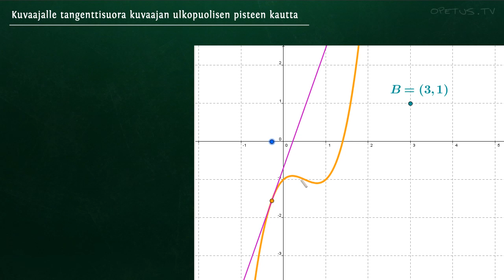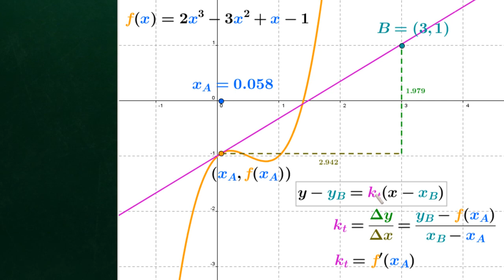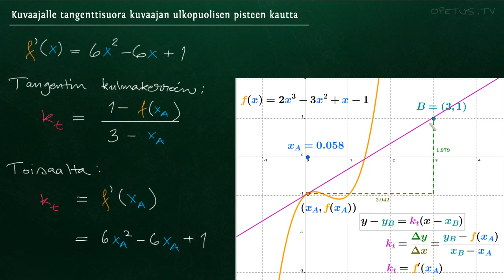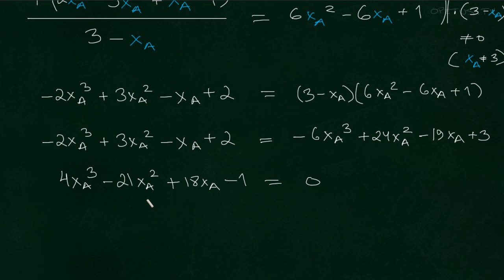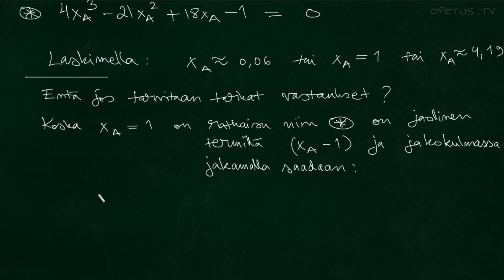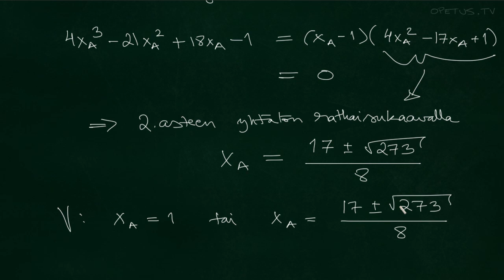Käyrälle tangentti käyrän ulkopuolisen pisteen kautta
Määritetään kaikki mahdolliset x-akselin kohdat, joita vastaaviin kuvaajan pisteisiin piirretyt tangentit kulkevat annetun pisteen (3,1) kautta.